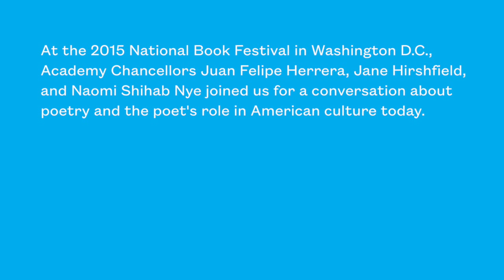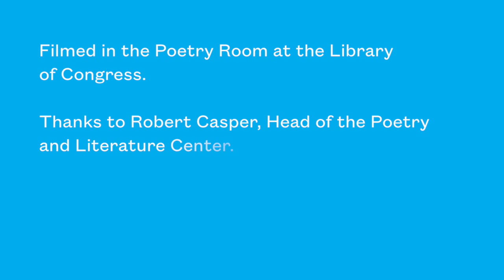The Civic Responsibility of the Poet in America Today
At the 2015 National Book Festival in Washington D.C., Academy Chancellors  Jane Hirshfield, Juan Felipe Herrera, and Naomi Shihab Nye joined us for a conversation about poetry and the poet's role in American culture today.